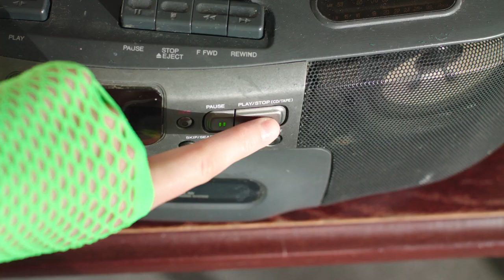Love Therapy - (2018)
Looking for love can be tough for anyone in an age of online dating, but when salon worker Katie's failed attempts leave her desperate, she is left with no option but join the local love therapy group - will this be the key to to her happy ever after?